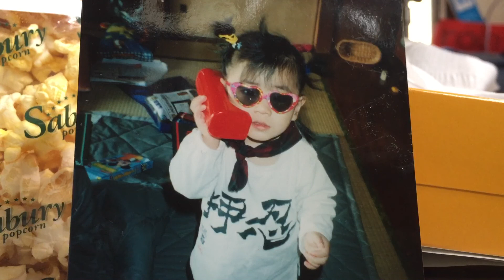やちモニ⑥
2017/9/20 朝リズム内
熊本からHOTな音楽情報発信！！
やちモニMUSICランド